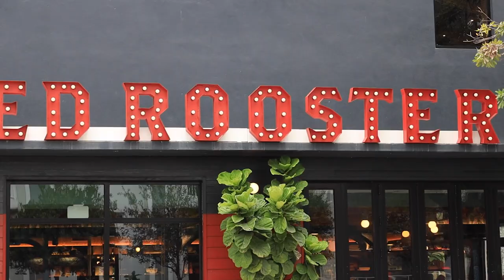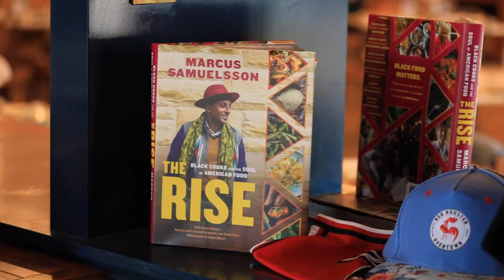Art + Soul Conversation with Franklin Sirmans, Marcus Samuelsson, and Derek Fleming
Watch PAMM Director Franklin Sirmans, Art + Soul honoree acclaimed chef Marcus Samuelsson, and Derek Fleming of Red Rooster Overtown as they share laughs and thoughtful conversation about art, food, culture, and the historic neighborhood of Overtown. The conversation was part of our Art + Soul celebration in honor of the PAMM Fund for Black Art that took place on Feb. 6, 2021.

Video Production: Lazaro Llanes